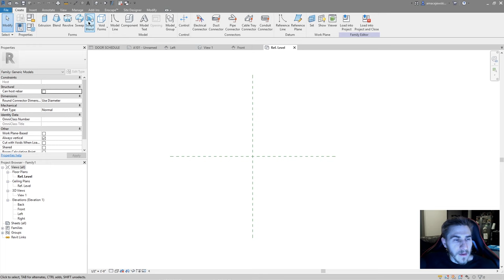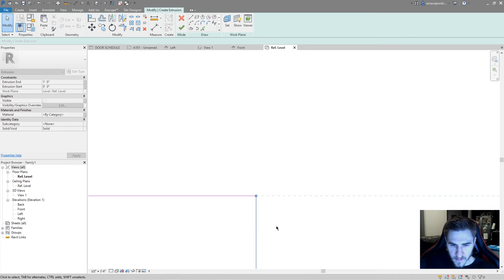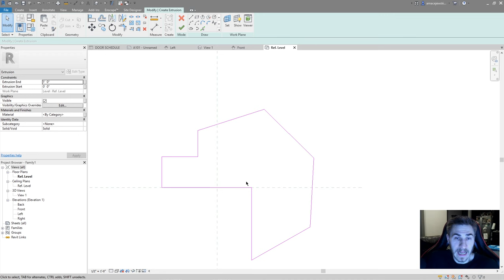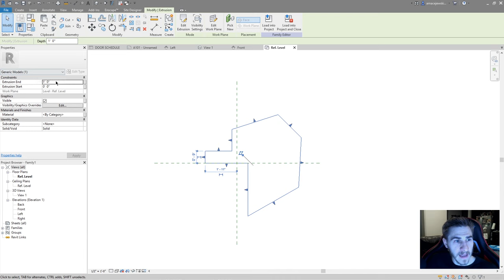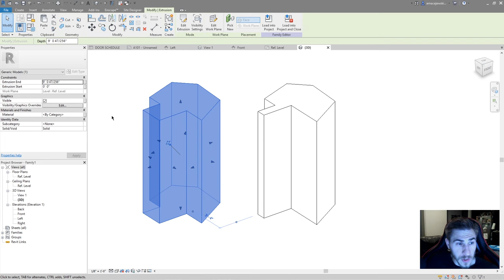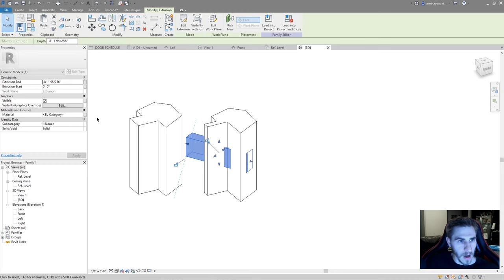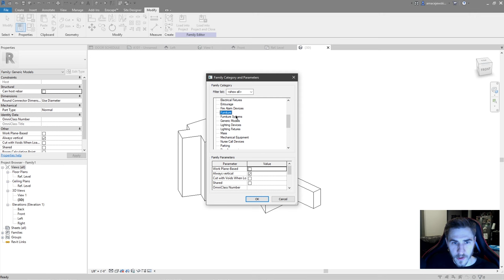How to Create Extrusions | Revit 2020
In this video, you will learn how to create Extrusions in Revit. Extrusions are the most basic form of generic modeling in Revit. Generic modeling as in, user created. You can later define these models as categories in Revit to better organize your model. Extrusions start with a profile you create. This profile must be a fully closed loop and from there you can simply determine how far and in which directions you want to extrude. Extrusions can be drawn on any work plane by setting the work plane prior to drawing the profile.